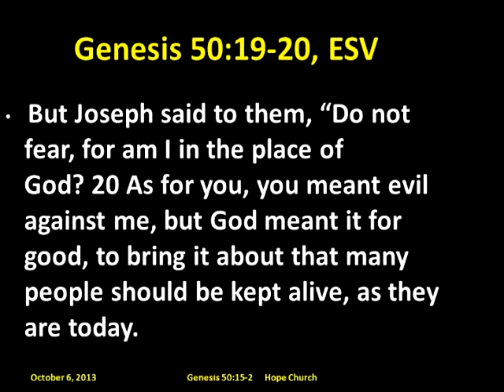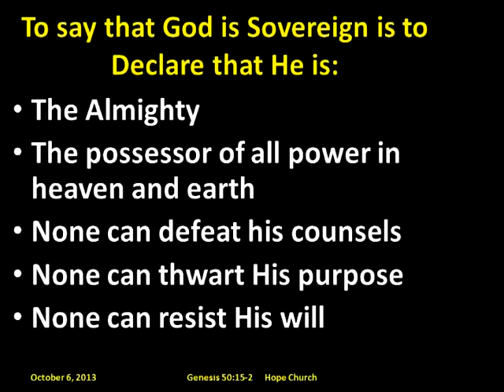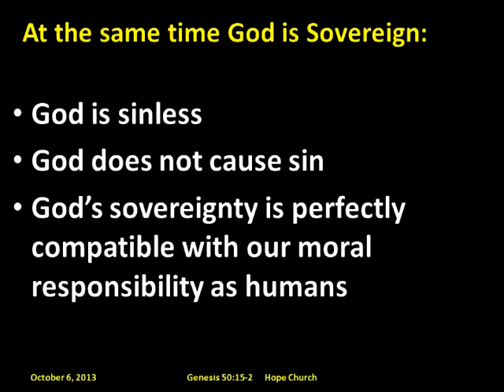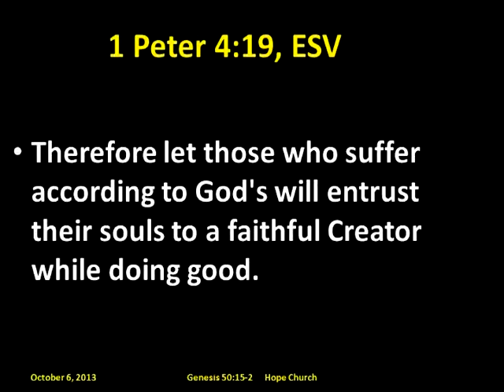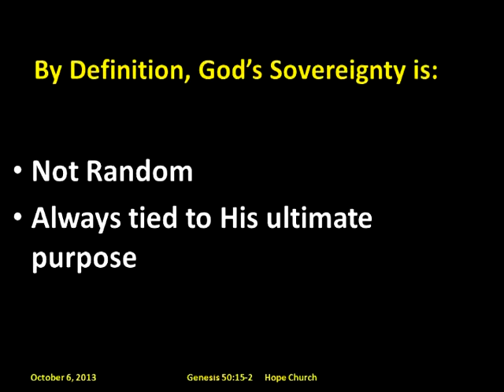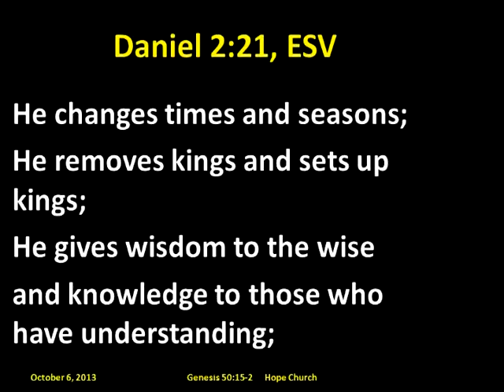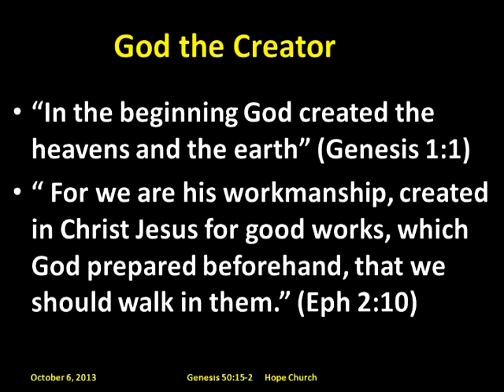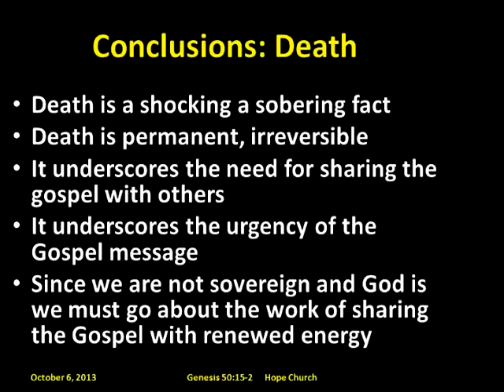God's Sovereignty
Sermon from October 6, 2013